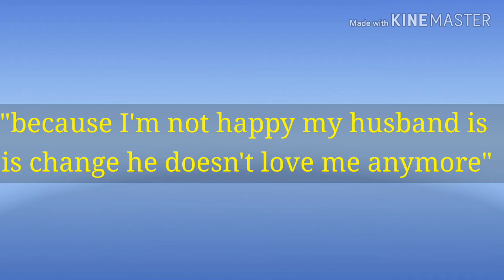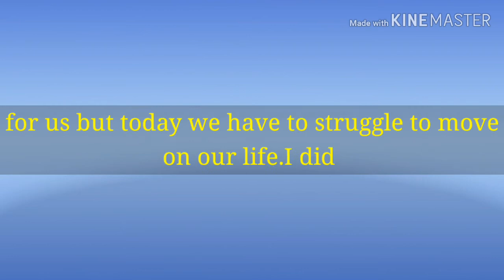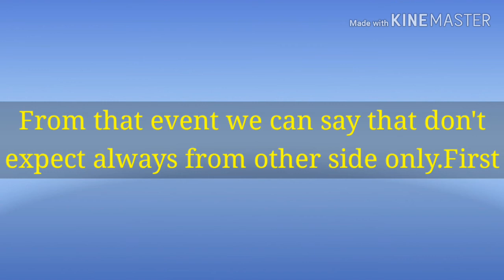Divorce is not perfect solution to...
Now a days most of the people get divorced because
They want to freedom and blame each other .But they
never insight  themselves  but ..